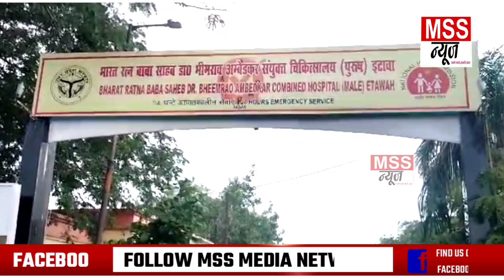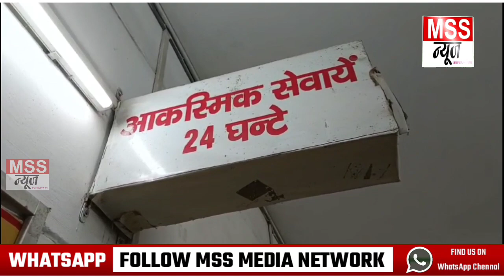चंदा न देने पर मारपीट || Shivani Chauhan और मां घायल - लाठियां चलने का Video Viral - Badpura Etawah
MSS न्यूज़

रिपोर्ट - कुलदीप राजपूत

इटावा यूपी

चंदा न देने पर मारपीट || Shivani Chauhan और मां घायल  - लाठियां चलने का वीडियो वायरल

सोशल मीडिया पर एक मारपीट का वीडियो काफी तेजी से वायरल हो रहा है, जिसमें साफ तौर से देखा जा सकता है की कुछ लोग वीडियो में दिख रही महिला पर भी लाठियां भांज रहे है ।

मामला इटावा की बढ़पुरा थाना क्षेत्र के अंतर्गत रमी का बर गांव का बताया जा रहा है, जिसमें एक ऑटो चालक के परिवार पर बेरहमी से लाठी डंडों की बरसात की जा रही है, जिसमें बीच बचाव करने आई महिला बेहोश हो गई , जिसके चलते महिला को इटावा जिला अस्पताल में भर्ती कराया गया तो वहीं घायल बेटा और बेटी को मामूली चोट आई थी, जिनका जिला अस्पताल में उपचार कर दिया गया।

ऑटो चालक के बेटे के अनुसार ऑटो चालक रोज की तरह ओटो चलाकर शाम को जब घर वापस आ रहा था, तो गांव के ही तथा कथित लोगों द्वारा देवी मंदिर के नाम पर उनसे चंदा मांगा गया  ऑटो चालक ने हाथ जोड़कर श्रद्धा अनुसार चंदा देने की बात कही ।

 जिसमें चंदा मांगने वालों में से एक व्यक्ति शराब पिए हुए था जो की गाली गलौज करने लगा कुछ लोगों की समझाने पर बातचीत को वही खत्म कर दिया गया ।

आज सुबह जब ऑटो चालक अपने परिवार के साथ घर पर ही था तो चंदा मांगने वालों में से वही व्यक्ति कुछ लोगों के साथ लाठी डंडे लेकर ऑटो चालक के घर पर आए और परिवार से भिड़ गए जिसका वीडियो सोशल मीडिया पर काफी तेजी से वायरल हो रहा है ।

Join & Support MSS NEWS 24X7 News Channel -